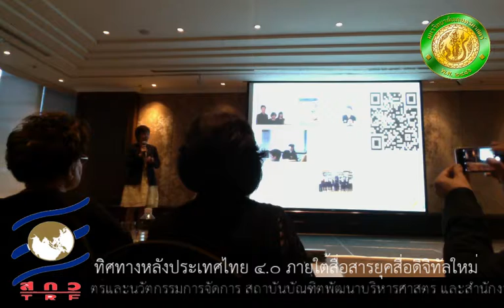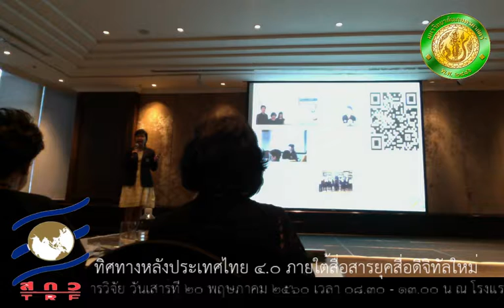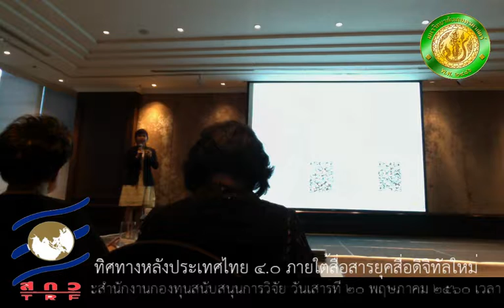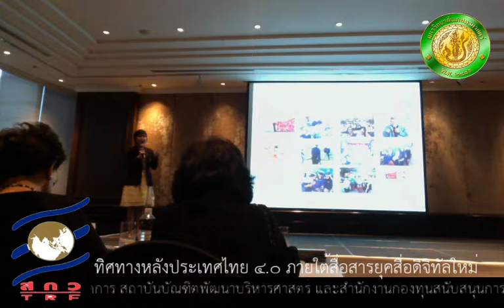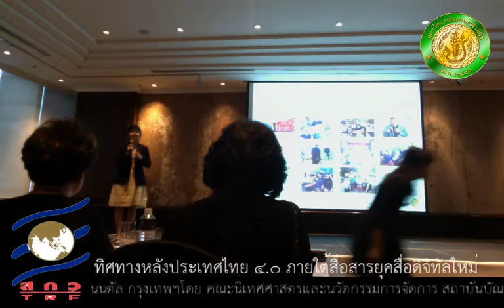อาจารย์อภิญญา ถิระโชติกุล นำเสนอผลงานพริกปลอดภัย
ทิศทางหลังประเทศไทย ๔.๐ ภายใต้การสื่อการยุคสื่อดิจิทัสใหม่ โดย คณะนิเทศศาสตร์ และนวัตกรรมการจัดการ สถาบันบัณฑิตพัฒนบริหารศาสตร์ และสำนักงานกองทุนสนับสนุนการวิจัย วันเสาร์ที่ ๒๐ พฤษภาคม ๒๕๖๐ เวลา ๐๘.๓๐ ถึง ๑๓.๐๐ น. โรงแรมอินเตอร์คอนติเนนตัล กรุงเทพฯ